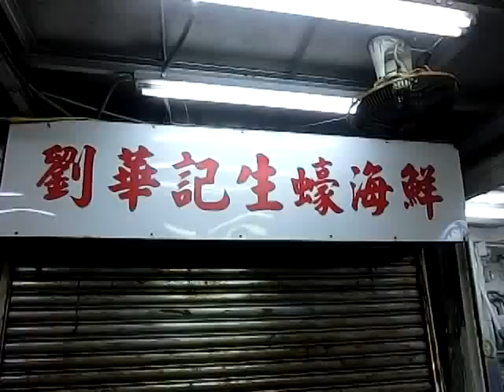劉德華在流浮山做海鮮生意？